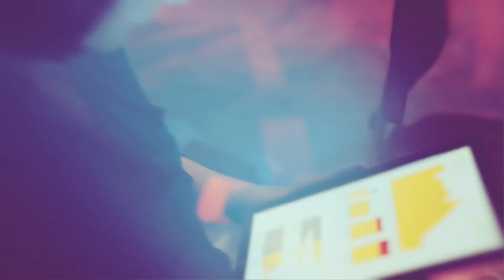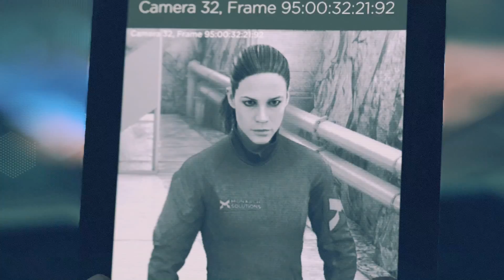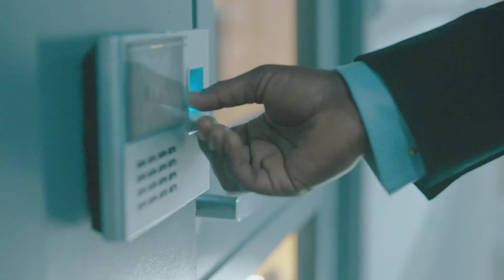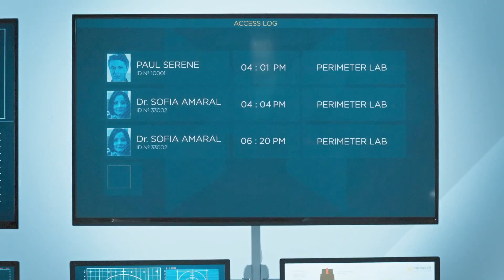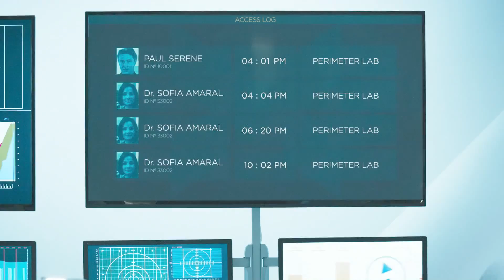Quantum Break #011 - Sofia Amaral vs. Martin Hatch [XBO][HD] | Let's play Quantum Break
Quantum Break
Publisher: Microsoft Studios
Genre: Rollenspiel / Action-Adventure
USK-Einstufung: 16 Jahre

Wenn dir das Spiel gefällt, so unterstütze bitte die Entwickler und kaufe den Spieletitel im Original